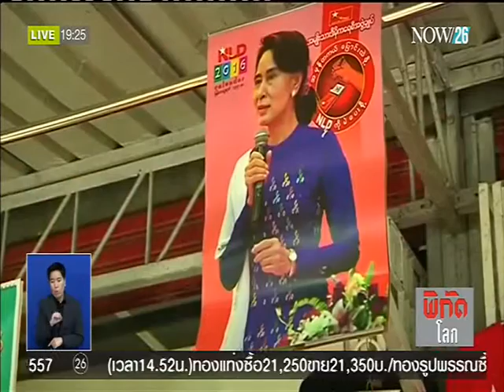รัฐบาลใหม่เมียนมา มีคณะรัฐมนตรีแค่ 22 คน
พิกัดข่าวค่ำ ช่วง WORLD NEWS : รัฐบาลใหม่เมียนมา มีคณะรัฐมนตรีแค่ 22 คน "NOW26" 8-3-59